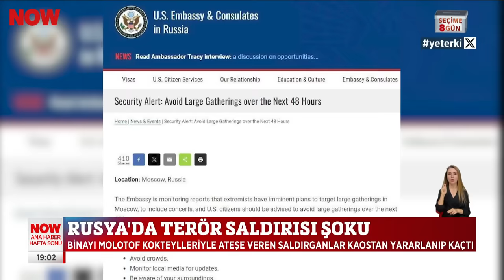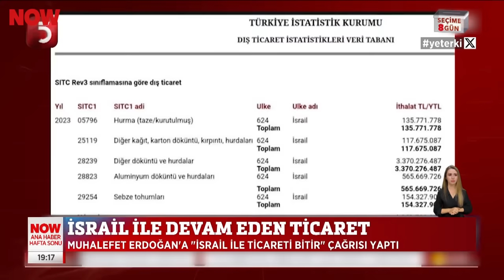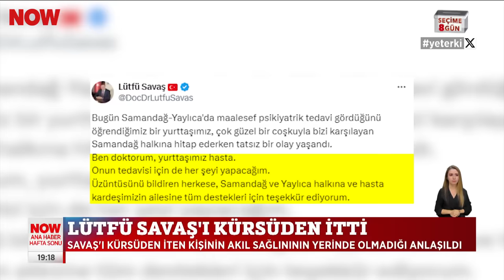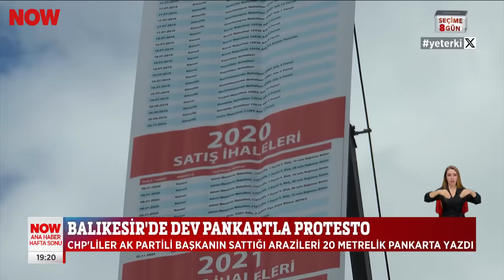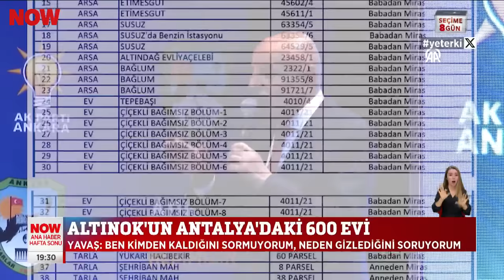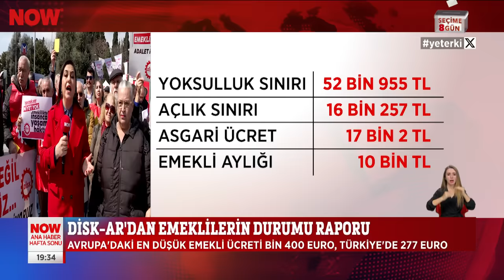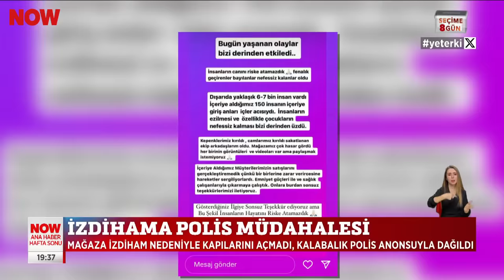Emeklinin zam beklentisi boşa çıktı... 23 Mart 2024 Gülbin Tosun ile NOW Ana Haber Hafta Sonu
Emekliler muhalefete dert yandı... 23 Mart 2024 Gülbin Tosun ile NOW Ana Haber Hafta Sonu bülteni ve öne çıkan haberler yayında hemen izle!